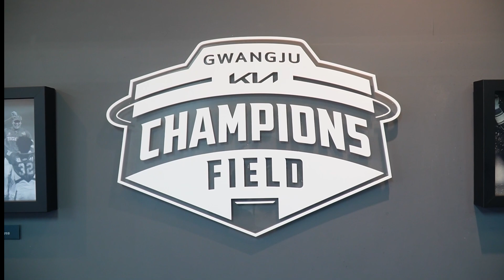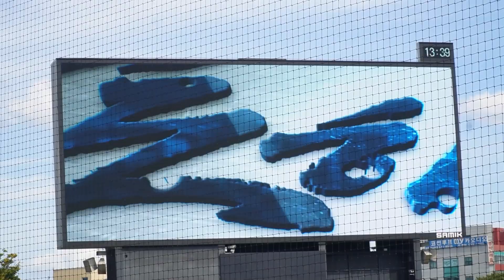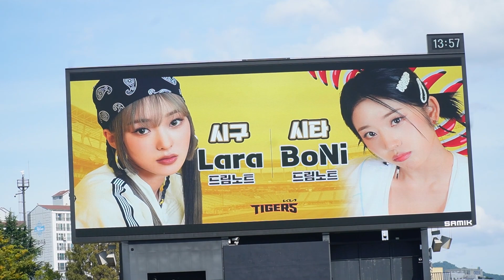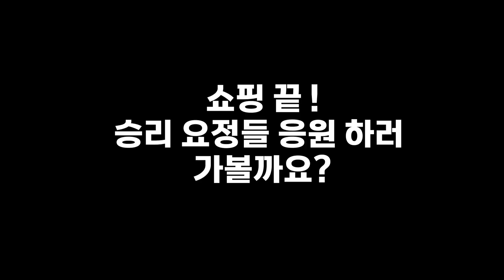[틈새노트]기아 vs KT 시구 시타 비하인드 ⚾